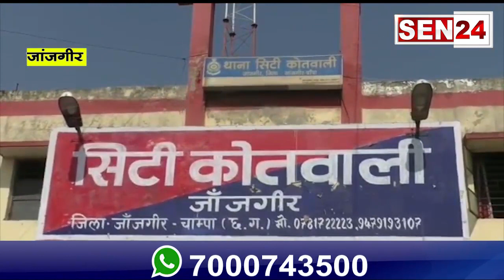जांजगीर//दिन में गार्ड की नौकरी रात में चोरी की घटना को देता था अंजाम//पुलिस ने किया गिरफ्तार